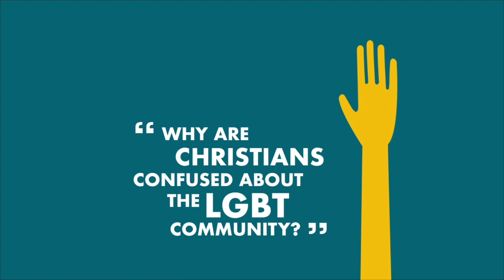Why Are Christians Confused About the LGBTQ Community (Lina AbuJamra; 1/16/19)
Lina AbuJamra shares why Christians should approach the conversation of LGBTQ differently than we have done in the past.